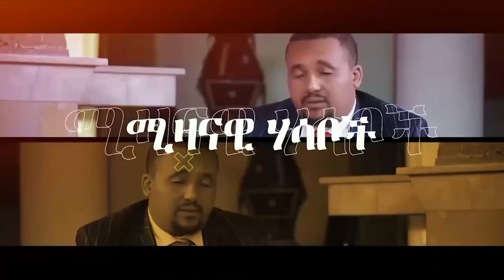🛑 🛑ጃዋር ስለ ዶ/ር ዐቢይ ተናገረ | አሜሪካ እና ታሊባን ተፋጠጡ